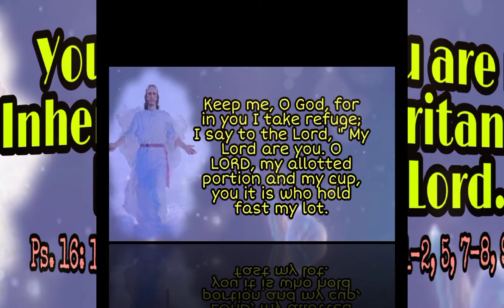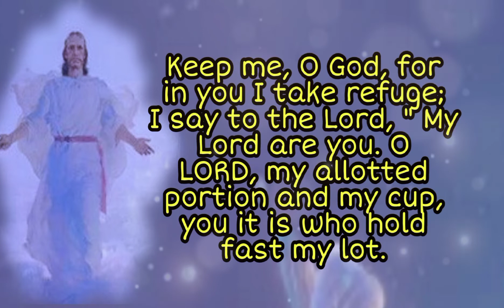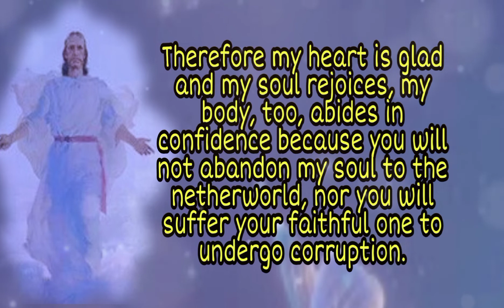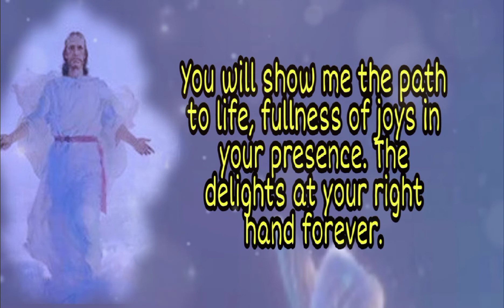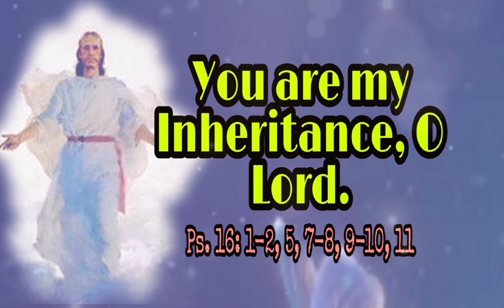ENGLISH - INSTRUMENTAL -( June 26, 2022) Ps.16: 1-2,5'7-8,9-10,11- YOU ARE MY INHERITANCE, O LORD.